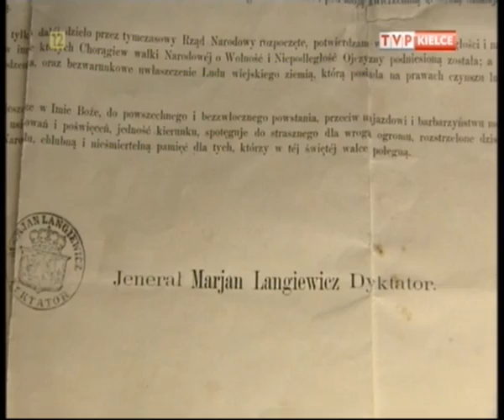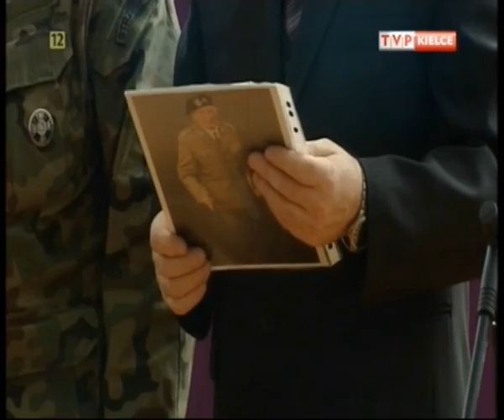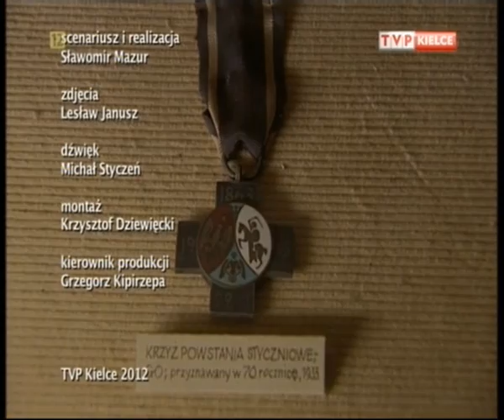Ojczyzna to pamięć o bohaterach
marsz pamięci powstańców styczniowych